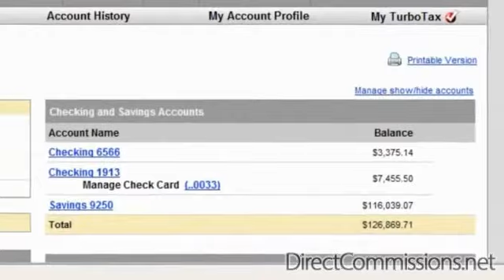The best ways to generate cash online quickly free exactly what easy no frauds